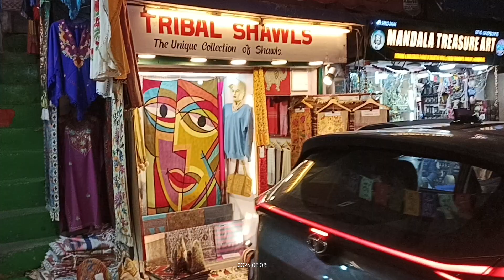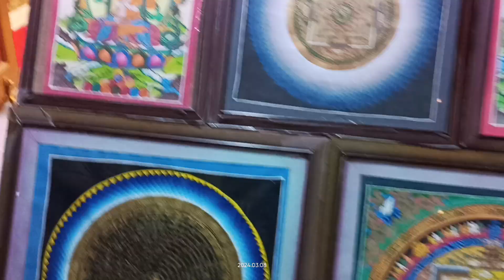Streets of McLeod Ganj | Dharamshala | Himachal Pradesh